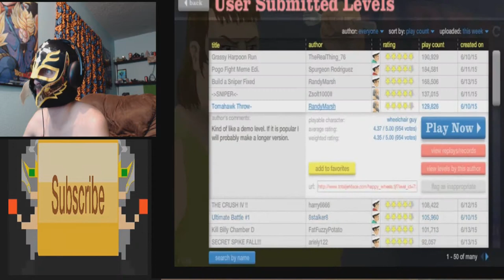(Desert Bus In Happy Wheels!) Wacky Happy Wheels Highlights Episode 2: Highlights Number 2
WHY WHY WHY WHY WHY

YouTube.Com Privacy